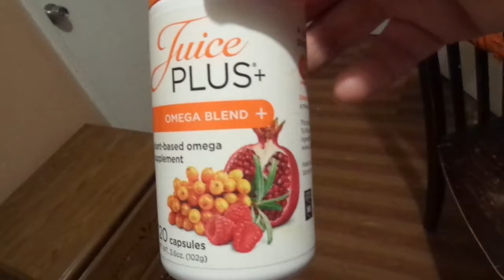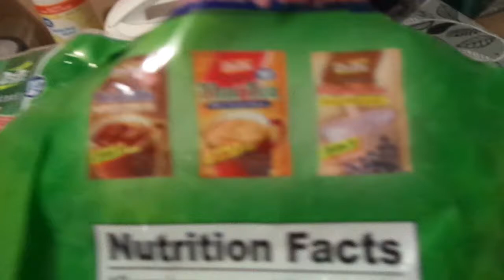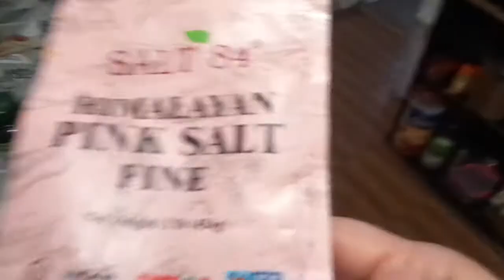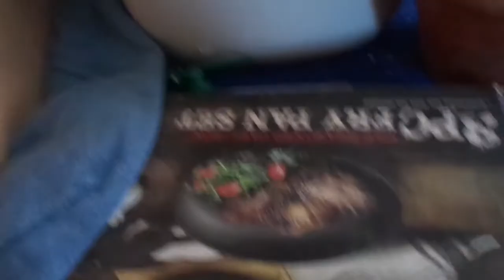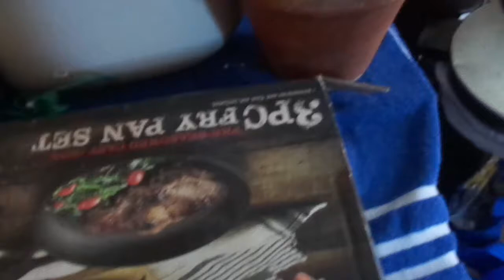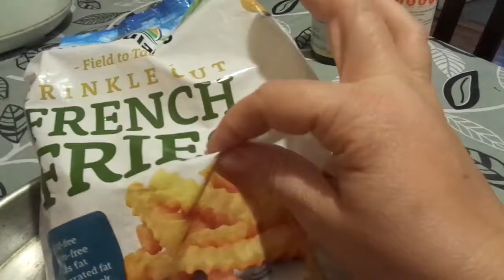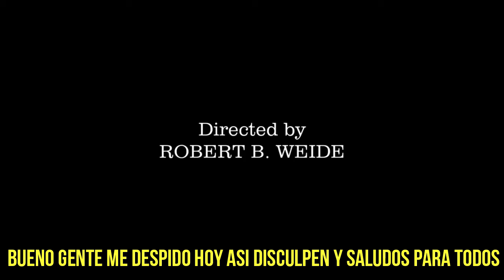VENTAS POR FACEBOOK- ESPOSITO TRABAJADOR - PLANTAS VLOGS 69